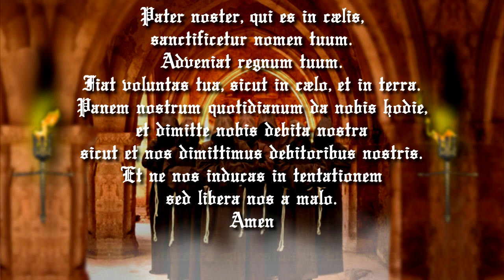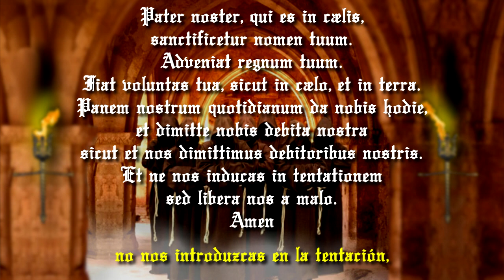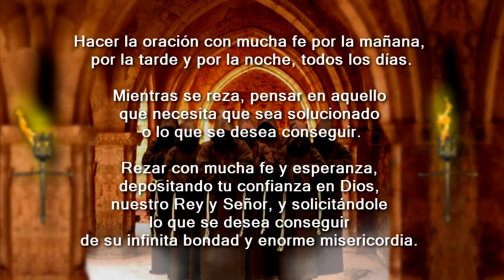PADRE NUESTRO CANTO GREGORIANO ORIGINAL Y VERDADERO EN LATÍN PARA REZAR A DIARIO Y ACERCARSE A DIOS